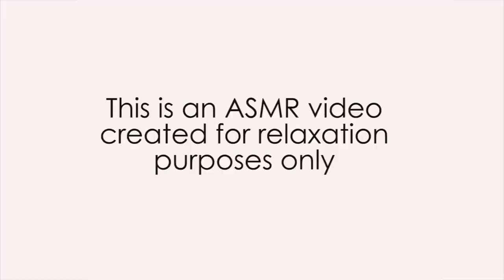ASMR: Kinetic Sand #2 - Drawing & Brushing Kinetic Sand (No Talking)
This is an ASMR video intended for relaxation purposes only. This video includes brushing and drawing sounds. No talking in this one.

BUY KINETIC SAND: If you're looking to buy kinetic sand, you can click on the link below and go to our site where we have added some links on where you can find it

LISTEN to ASMR HQ on Spotify, iTunes Music, iTunes, GooglePlay, Amazon and more. Just search for ASMR HQ in any online music store.